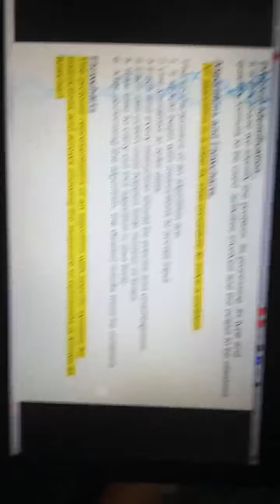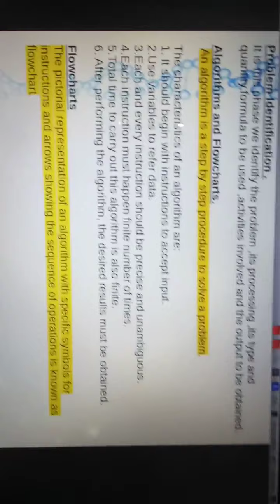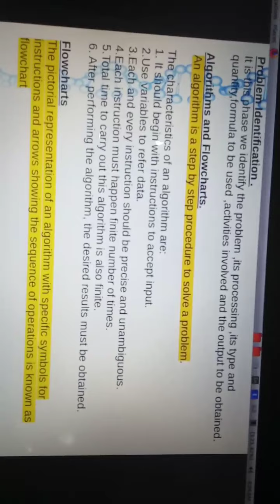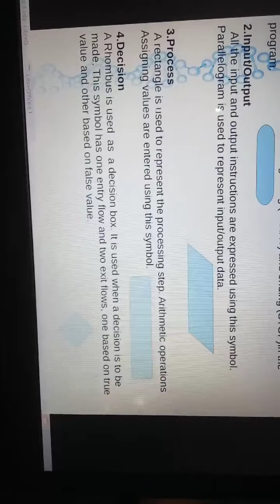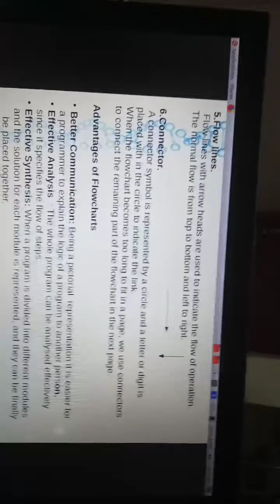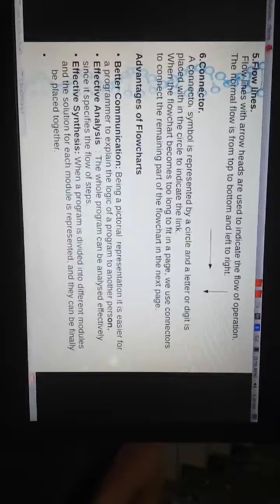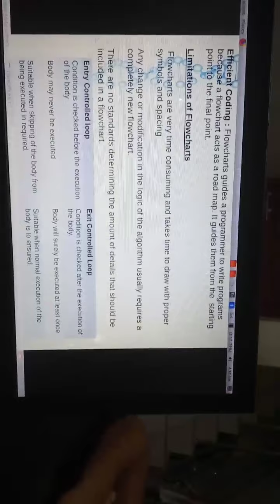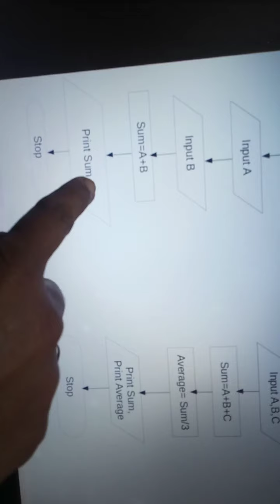Easy computer science Plus I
Problem identification, Algorithm & Flowcharts